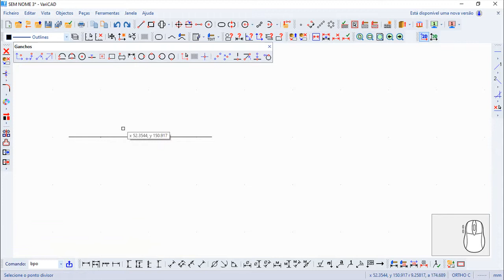Varicad 2020 Comandos Português - Dividir por Ponto